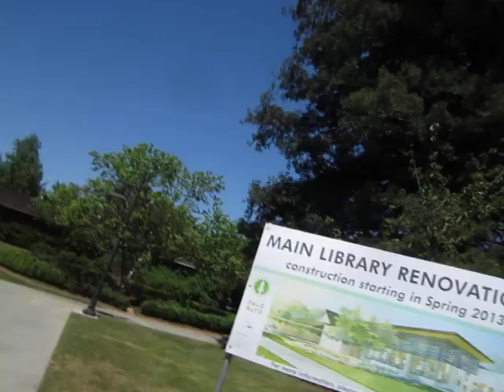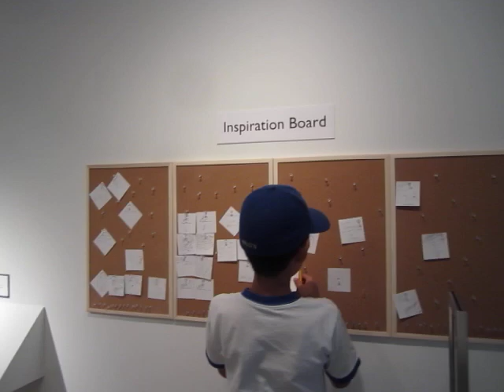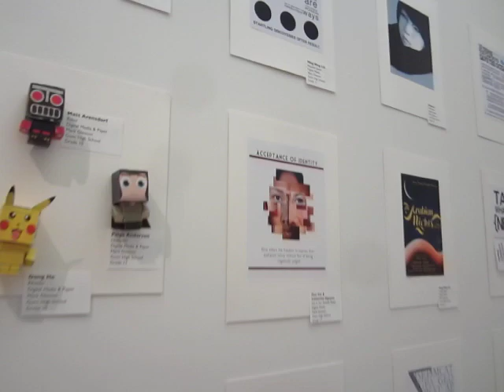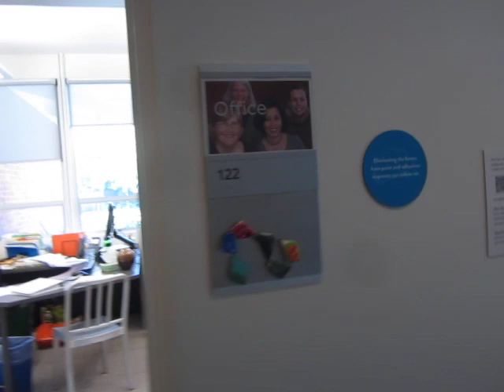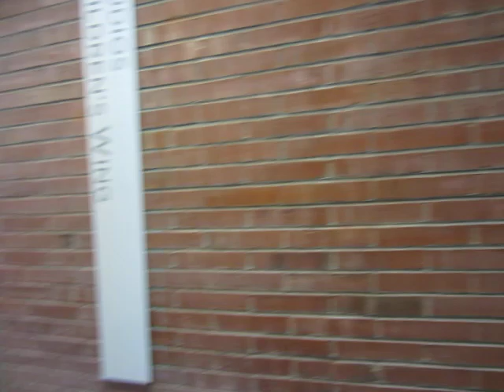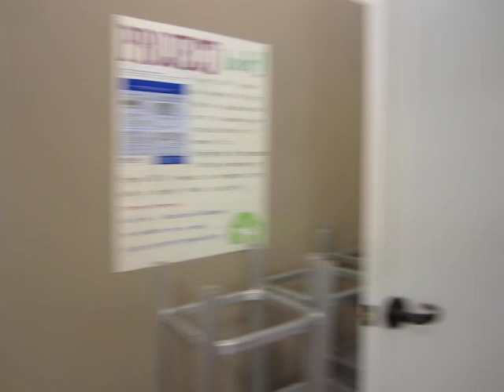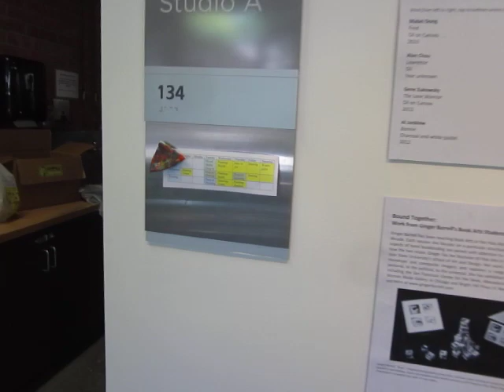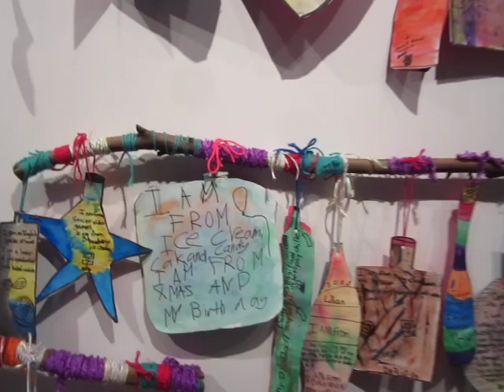Tourist －Palo Alto Art Center